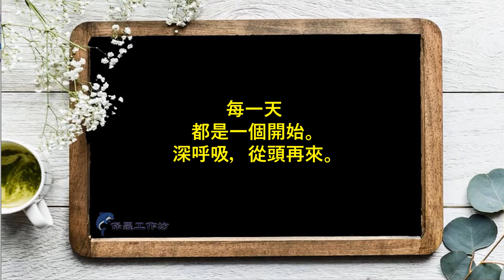每一天都是一個開始。深呼吸，從頭再來。